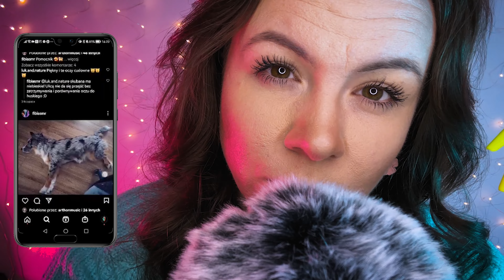ASMR PO POLSKU | Liczę Twoje piegi | Osobista uwaga | Mouth sounds | Bliski szept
Wyzwalacze jakie będziecie mogli dziś usłyszeć to m.in.: niezrozumiałe szepty, dźwięki ust / mouth sounds, spoolie nibbling, osobista uwaga, niesłyszalne szepty, czy wizualne wyzwalacze. Mam nadzieję, że to video pomoże Wam się zrelaksować, uspokoić gonitwę myśli i zasnąć.

🌜 zostaw komentarz.

Czym jest ASMR?
''ASMR – zjawisko przyjemnego mrowienia w okolicach głowy, szyi i innych obszarach ludzkiego ciała. Zjawisko to może zostać wywołane poprzez wizualne, słuchowe, dotykowe i zapachowe bodźce zewnętrzne. Charakter i kwalifikacja zjawiska ASMR została kilkukrotnie przebadana naukowo  – z publikacji m.in. wynika że odczuwalne zjawisko ASMR jest faktyczną aktywnością mózgu, która ma dobroczynny wpływ na zdrowie. Przypuszcza się, że zamyka obszary mózgu odpowiedzialne za stres. Wykazano, że 97% ludzi korzystających z ASMR używa tej techniki tuż przed pójściem spać.

Ludzie, którzy doświadczyli zjawiska ASMR, powołują się na różne bodźce, jakie stały się dla nich wyzwalaczami. Na YouTube znajdują się tysiące filmów, w których wyzwalaczem ASMR są łagodnie wypowiadane zdania, szepty oraz przeróżne dźwięki jak np. skrobanie, szuranie, dźwięk suszarki do włosów, dźwięk nożyczek fryzjerskich itp. Ponadto wyzwalaczem może być delikatne muśnięcie np. karku lub sam bodziec wizualny w postaci np. masażu karku. Najczęściej jednak do zjawiska ASMR dochodzi w przypadku połączenia ze sobą co najmniej 2 bodźców np. wizualnego i słuchowego. Wywołanie ASMR stało się możliwe zdalnie, głównie dzięki filmom nagranym z użyciem technologii nagrywania binauralnego.''